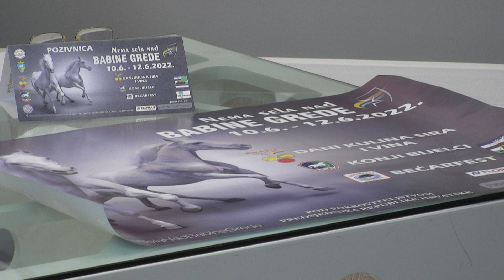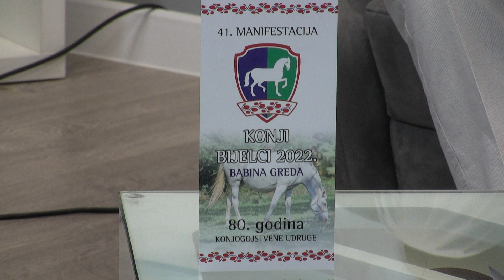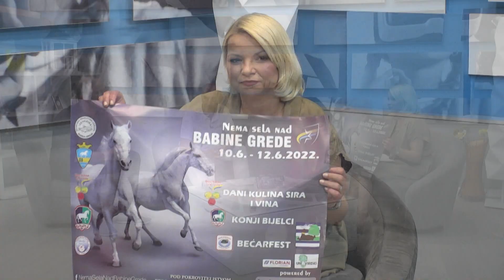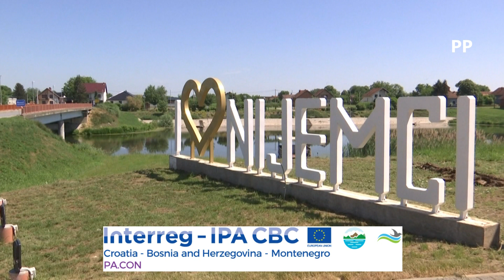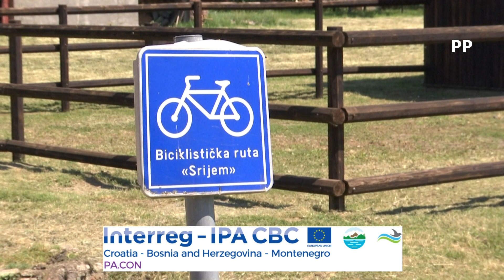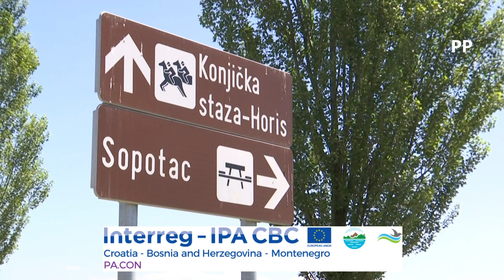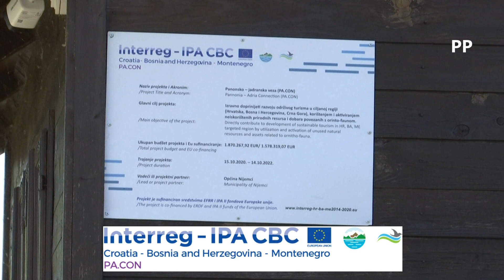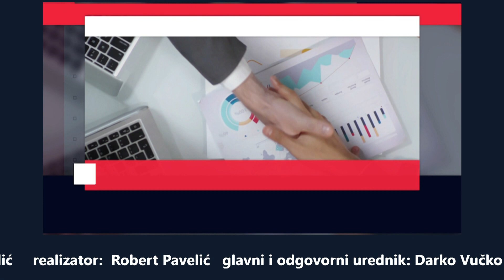DNEVNI DIVAN 07.06.2022.